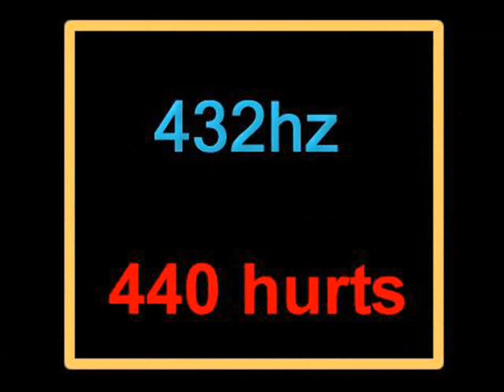grateful dead box of rain in 432Hz